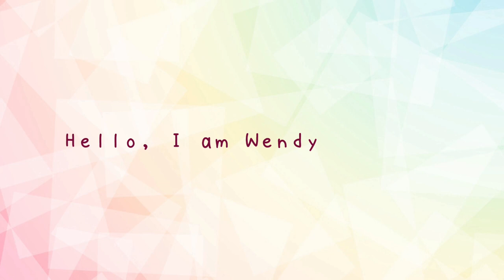❤️【裸体文化】德国人为什么喜欢裸晒和裸泳？| 德国的男女混合桑拿体验 |❤Wendy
每周不定时更新  Update every week
别忘了打开[🔔]哦！

大家好，这一期视频想跟大家聊聊德国的裸体文化。德国人特别喜欢裸着，裸晒、裸泳。一到了夏天，湖边海边都可以看到裸晒的人。他们也很喜欢裸泳，德国有专门的裸泳区，就是天体浴场。在这片区域里的人都是裸着的。德国人也很喜欢蒸桑拿。蒸桑拿的时候是男女混合的，男人和女人都是全裸着在桑拿房里面。说到桑拿，桑拿起源是芬兰。芬兰的桑拿很有名。正确的蒸桑拿的方法是先把身体净湿，再进入桑拿房中蒸到身体发热，再出来冲冷水或者跳进冰冷的湖水里，最刺激地是在雪地里打滚。在日本泡温泉也是不能穿衣服的。冰岛的温泉可以穿衣服，当外面冰天雪地的时候，泡在温暖的温泉水里，感觉特别的惬意。

🔶More Wenyi over here 👇👇👇

📌 I N S T A G R A M: WendyLeben
📌 W E I B O: WendyLeben
📌 小红书: WendyLeben

🔶More videos over here  👇👇👇

❤️[Vlog#2]巴厘岛天空之门 | 巴厘岛天空之门值不值得来？实用攻略（网红地打卡）| Bali
💗[Vlog#1]异地恋相聚 | 远距离恋爱的我们终于在巴厘岛相聚啦！酒店的泳池好漂亮！Long Term Relationship| Wenyi